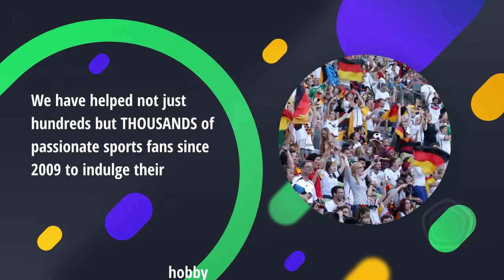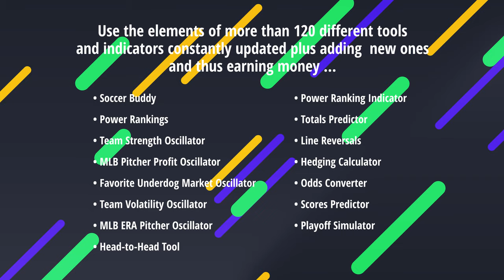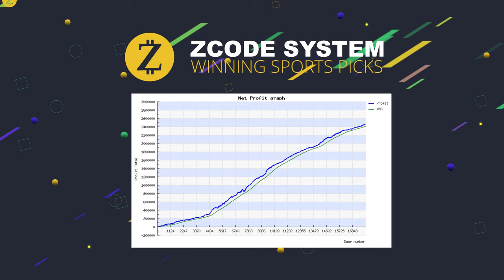Zcode System Review